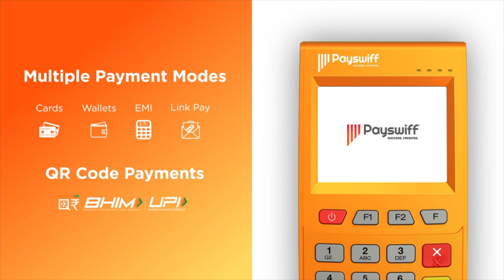Jagame Thanthiram Motion Poster Hidden Secret | Dhanush | Karthik Subbaraj | YNOT Studios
Jagame Thanthiram Motion Poster Hidden Secret | Dhanush | Karthik Subbaraj | YNOT Studios | Aadhan Tamil